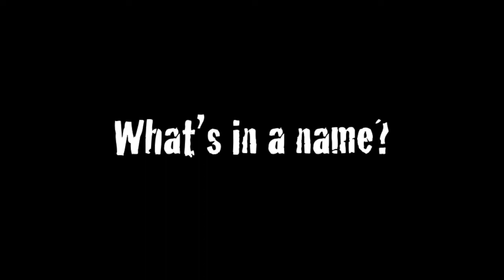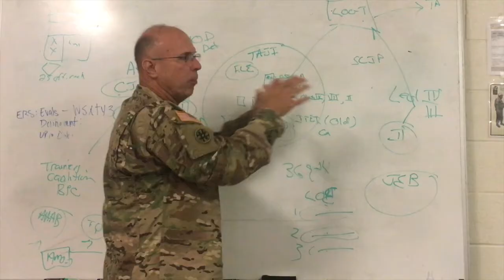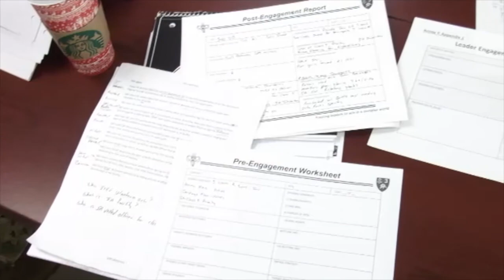Task Force STALLION Hooah Mobilization Video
The end of our Mobilization training has come and with it a video to share with everyone.